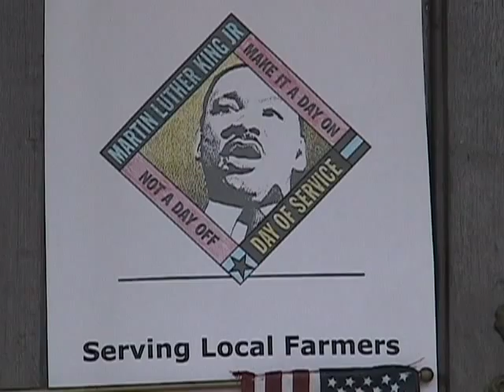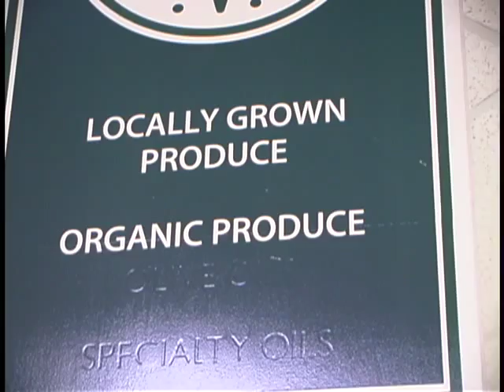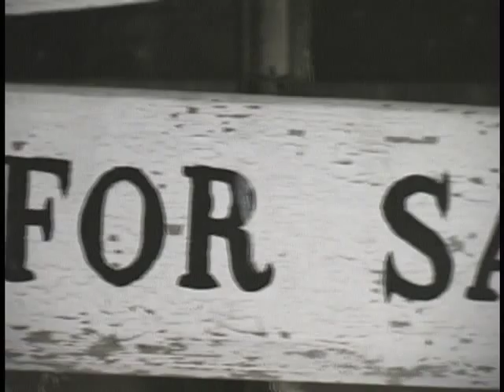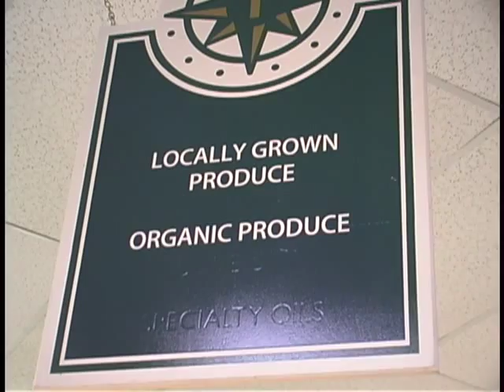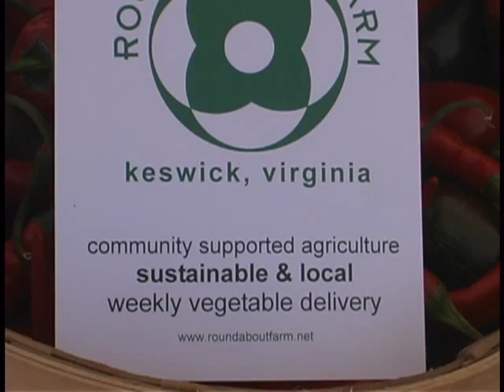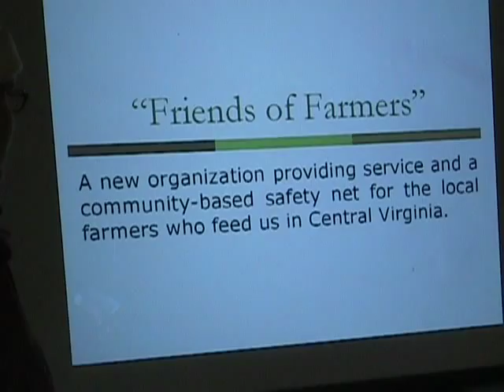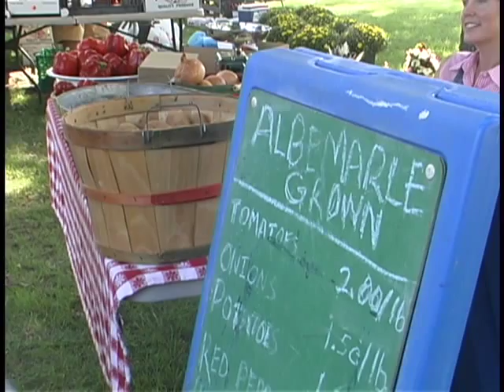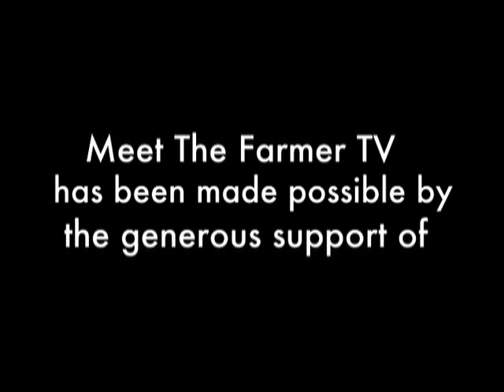Virginia Friends Of Farmers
Friends Of Farmers a new nonprofit organization serving farmers in the Charlottesville area.  To volunteer contact